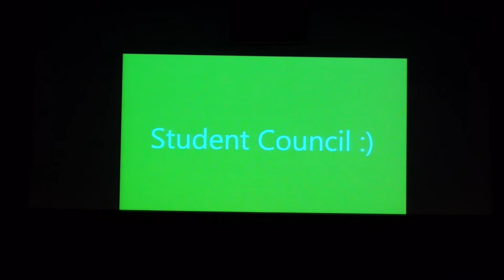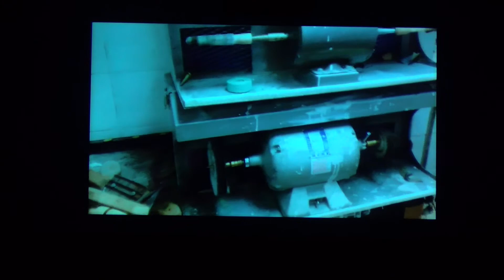Antigo Idol 2018